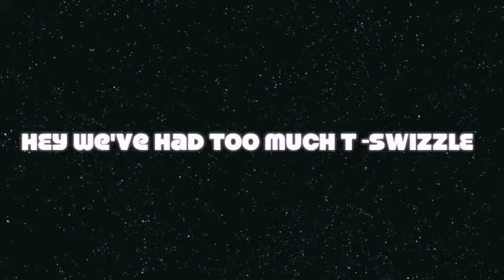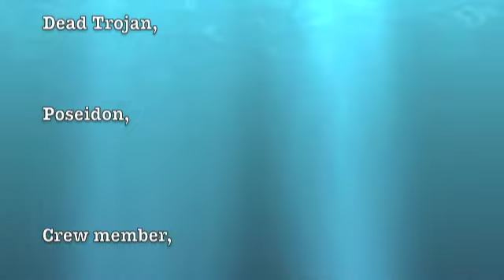Odysseus Song 5th Hour Canfield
Jenny Monisha and Vivian's Song for English Class

LYRICS

Odysseus, on his way back home From the Trojan war that he just won and you knocked him off his feet again because you have a grudge against him Polyphemus trapped them in his cave and Odysseus stabbed him the eye then they continued on to meet with Aeolus and He gave Odysseus a bag of winds to get home , But you Don't Know But you don't know...
Someday Odysseus'll be getting back to his city and all Poseidon's ever going to be is mean (X2) why you gotta be so mean?
Odysseus was almost home, but then his men decided to open up the winds and they were blown back to Aeolus only to get kicked out
These lagistronians giant cannibals who liked to eat the men of Odysseus forced them to travel to Aeaea His men only wanted food but they got trapped by circes and turned into pigs for being pigs for being pigs. But you don't know but you don't know.. chorus change Poseidon to Circes

Well Odysseus was down and he went with a frown to save all his men
He grabbed his sword and his charm and headed to circe's
Farmmm
Odysseus got there and slept with her to get his men back. Circes then said come here and lay your head and have a little snack

And from they
wanted to get back  to Ithaca to see Telemachos and his mama Wanted to rule again and get his men out of the pigpen the journey had been so long Odysseus had to be so strong

but if he did get home for he'd say amen asking Zeus to have it never happen again

Hey we've had too much T swizzle

Let's bring some rap in this hizzle

Circes Told Odysseus, To go to the land of the Dead,
To find out where they, where they should head to get home, to his own , his own bed

But they must first make it out alive, alright alright, by Charybdis
All these monsters here, giving us all this fear, facing the Scylla, now the bodies pillin up,
Traveled from there to Thrancia
Eat the sun gods cattle, now the the sun god wants to go to battle, Zeus sends a bolt to kill all the men, Odysseus survives, but then
I think these gods they out to get him,
Now hes all alone floating in, on the beach to Calypso's Island, the witch loves him now the gods have really done him in
stays there for a year, that's how long he's been ...there

Athena decides to help him
Sends him to Phaecia
Tells his story
Might finally see his sonnnn
Telemachos,
And be number one

He gets home alive
Kills the suitors all right allright
In a big fight
That's the Odyssey